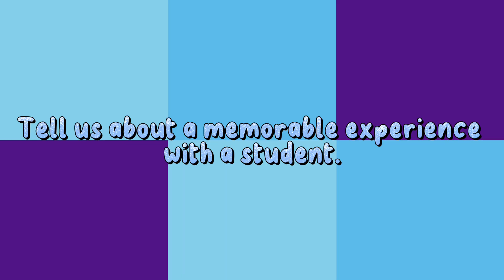Do Re Mi Tutor Spotlight: Yiyun Li, Clarinet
Listen to clarinet musician Yiyun Li discuss being a Do Re Mi Tutor!